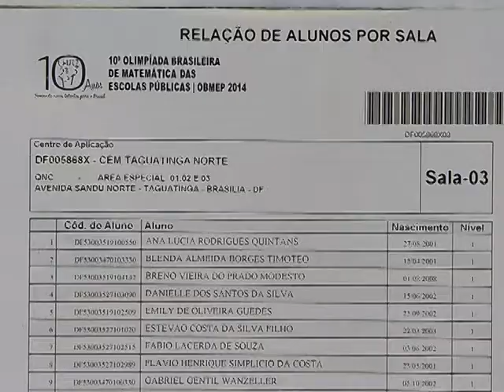Mais de 900 mil alunos de escolas públicas participam da 2ª fase da Ollimpíada da Matematica de 2014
NBR NOTÍCIAS – 15.09.14: Mais de 907 mil alunos realizaram, no sábado (13), as provas da segunda fase da 10ª Olimpíada Brasileira de Matemática das Escolas Públicas (Obmep). Os exames foram aplicados em cerca de nove mil locais para estudantes do Ensino Fundamental e do Ensino Médio. A competição incentiva o estudo da matemática e vai premiar os participantes com 6,5 mil medalhas. Além disso, os vencedores deste ano que estiverem matriculados em instituições públicas em 2015 poderão participar do Programa de Iniciação Científica Júnior.